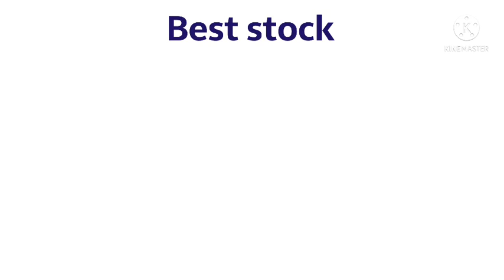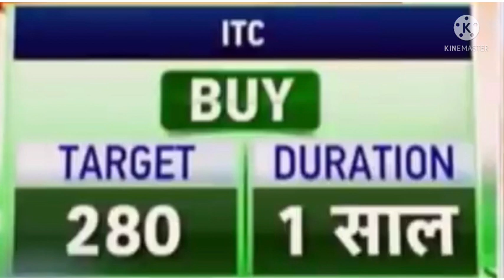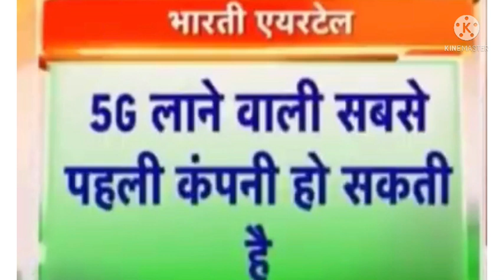IRFC share news